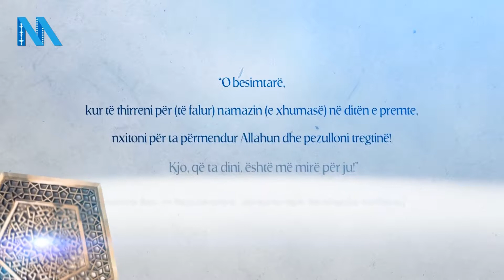Hutbe: Jeta ime e bereqetshme - Hoxhë Rashit Zylfiu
Hutbe e mbajtur me 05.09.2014 ne xhaminë "Kodra e Deshmoreve" në Gjilan, nga imami i xhamisë Rashit Zylfiu

Realizimi: NJESHMERIAmedia